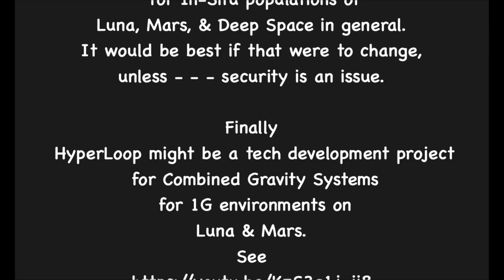Response to The Day the Internet Failed the Sarcasm Test